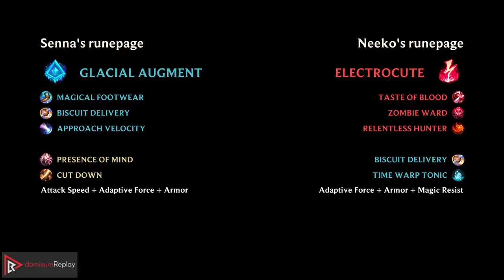NEEKO & Vayne vs SENNA & Ezreal (SUPPORT) | Rank 6 Neeko, Legendary, 9/2/4 | NA Challenger | v11.18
Watch Neeko & Vayne destroy Senna & Ezreal in Challenger elo!
Highlights: Summoner is rank 6 of all Neeko players in North America, Killing spree: Legendary, Good KDA: 9/2/4, Experienced summoner: 400+ games on Neeko, Experienced summoner: 900K mastery points on Neeko.
Learn what runes to use, what items to build, understand how to lane, teamfight, and outplay your opponents as Neeko.

~~~| 🥊 MATCH INFO 🤼 |~~~
🚩 GAME TYPE: Ranked Solo/Duo 5v5
🏳️ REGION: NA
🏆 AVERAGE TIER: Challenger
📅 SEASON: Season 11
⏱️ PATCH: 11.18

~~~| 🧑 SPECTATED PLAYER 🧑 |~~~
🦸 CHAMPION: Neeko
🏆 RANK: Challenger
🧾 RUNES: DOMINATION - Electrocute, Taste Of Blood, Zombie Ward, Relentless Hunter; INSPIRATION - Biscuit Delivery, Time Warp Tonic (Adaptive Force + Armor + Magic Resist)

~~~| ☠️ OPPONENT ☠️ |~~~
🦸 CHAMPION: Senna
🏆 RANK: Master
🧾 RUNES: INSPIRATION - Glacial Augment, Magical Footwear, Biscuit Delivery, Approach Velocity; PRECISION - Presence Of Mind, Cut Down (Attack Speed + Adaptive Force + Armor)

⚙️ Created on 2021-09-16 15:26:24 (CEST); NA-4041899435-SUPPORT-RED